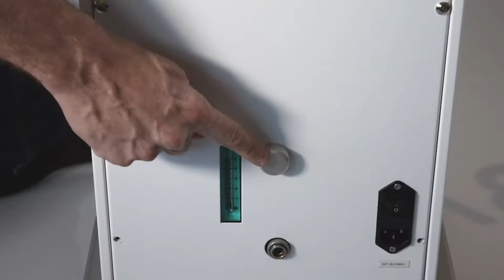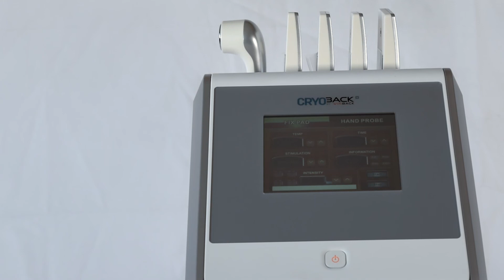CRYOBACK - GUIDE D'INSTALLATION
Comment installer votre Cryoback